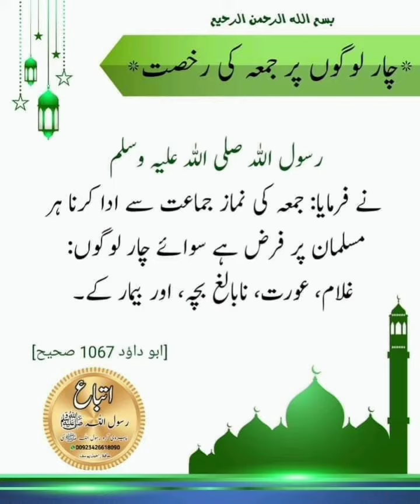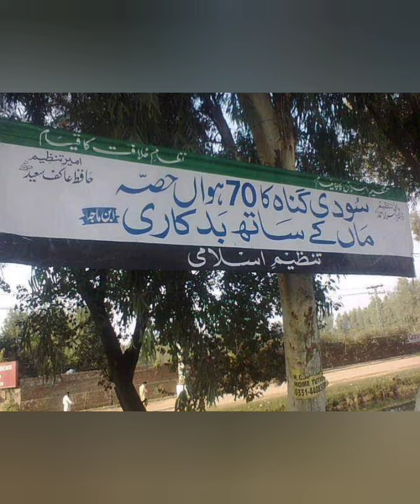Beautiful ❤️ Collection ll Professor Sajid Yaseen ll Lahore ll